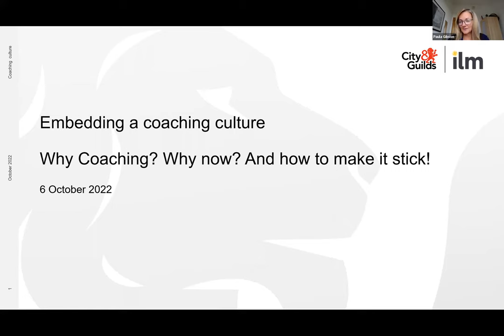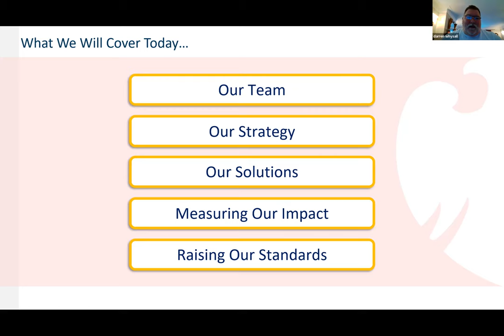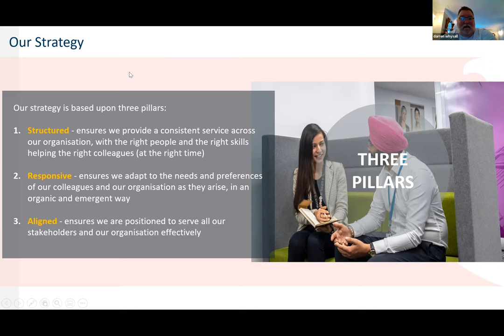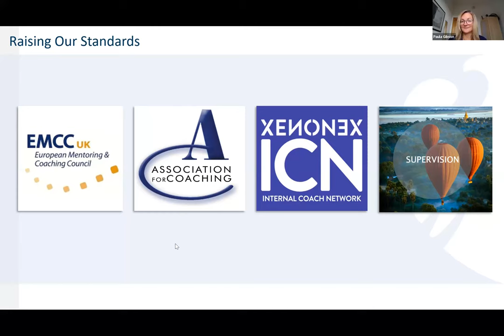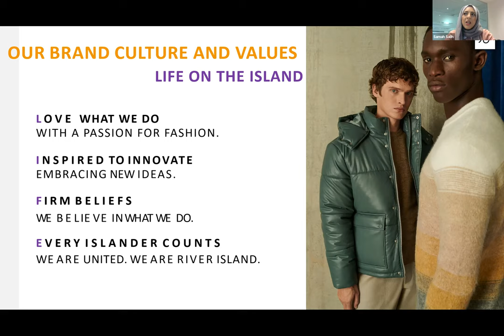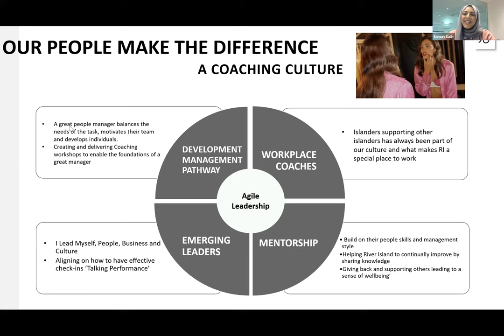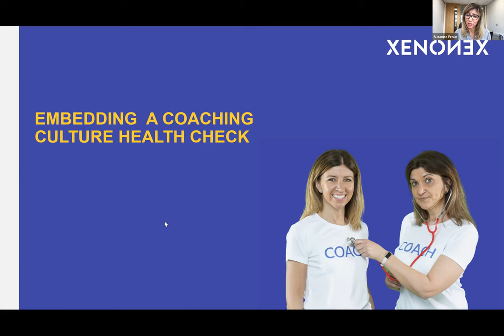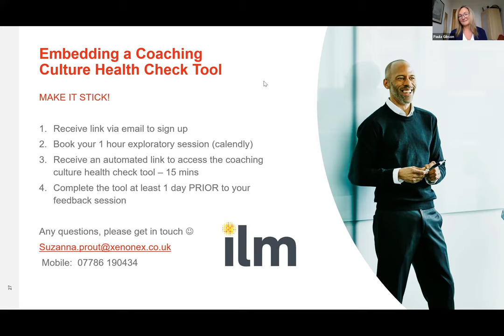How to embed a coaching culture – Barclays and River Island share insights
Our virtual session looked at why organisations are looking to develop coaching as a leadership style, and how to make the approach stick.